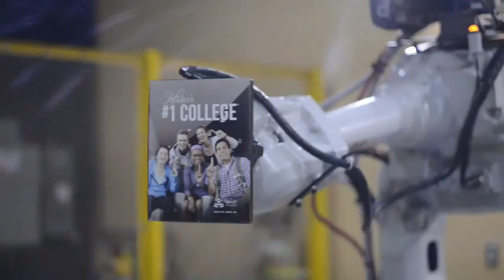Sault College Robotics Lab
Sault College will provide industry-led applied research projects relating to automation and advanced manufacturing in our region and beyond and will teach robotics as part of our programs. Tenaris is a proud supporter of technical education through its Technical Gene program.

We wish to thank Tenaris for the use of this video.